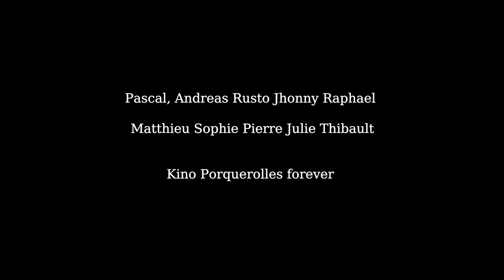Mental Colonialism de Thibault